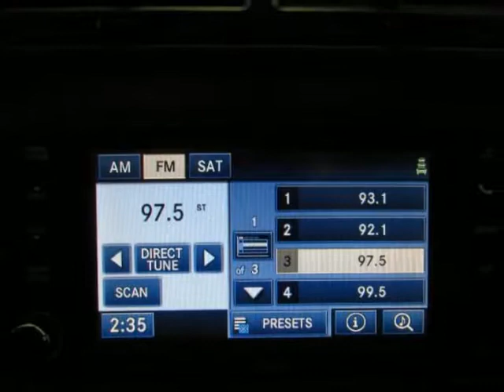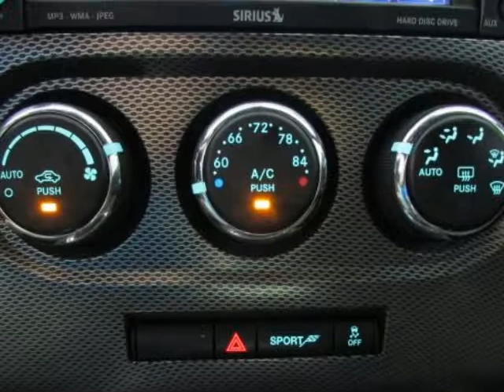Used 2014 DODGE CHALLENGER R/T McKinney TX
Hoyte Dodge RAM Chrysler Jeep is proud to offer McKinney TX this used 2014 Dodge Challenger 2 Door Coupe R/T Black 8 cyl 5.7L MPI OHV.

2300 N. HWY 75